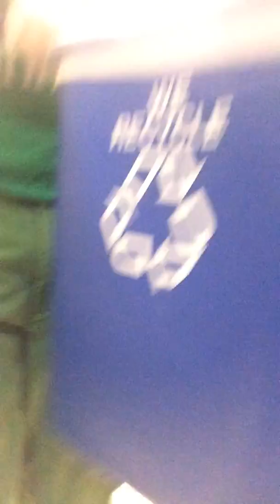The Matt Smanski show 13 (22) Fairview time